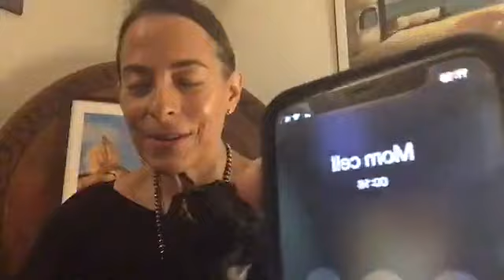03 27 20 pm Friday - Eleven Eleven with Jenna Mammina